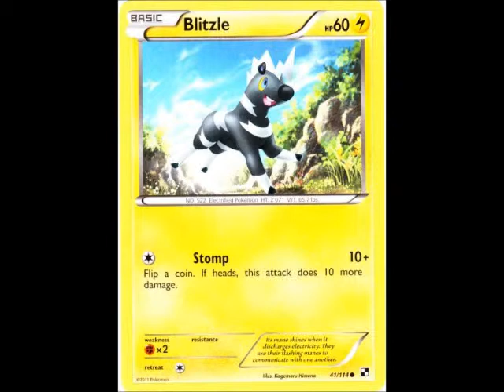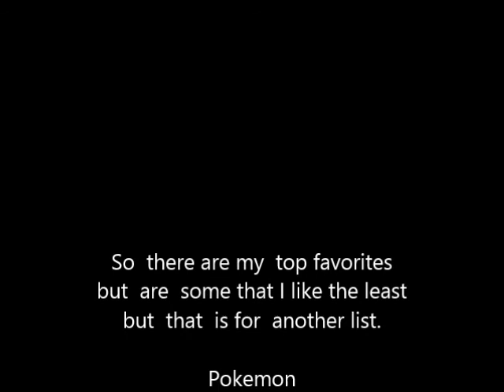My Top 7 Favorite Pokemon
To anyone whom asked me who My  Favorite Pokemon are,
 Here are my Top 7 Favorites.